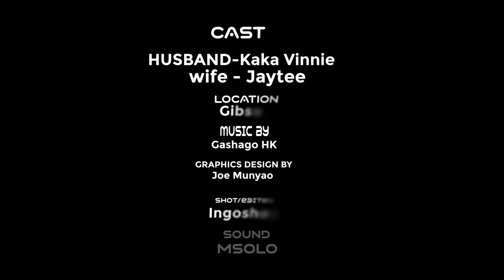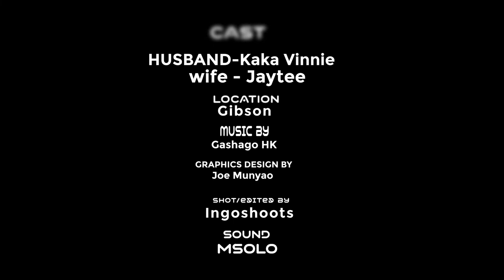MARRIAGE LIFE - SOCKS DRAMA (EPisode 2)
It's about to go down. Marriage life is sweet and Bitter at the same time, stories we share are based on real-time situations that you can relate. Kindly share your experience with us and we will be happy to put it in a skit manner.